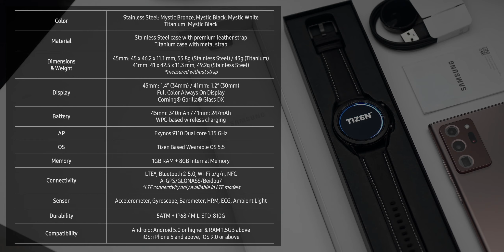Unboxing Samsung Galaxy Watch3 Resmi Indonesia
AKHIRNYA! Ngerasain juga Samsung Galaxy Watch3 ini. Walau baru unboxing aja ya. More video coming tapi buat sekarang nikmatin video ini dulu yaa :)